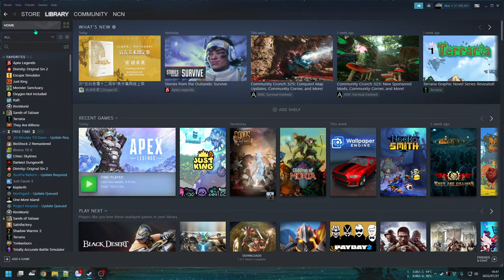Just King – Gameplay - Zone 2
Just King – Gameplay đơn giản nhưng đủ hấp dẫn

Một game indie giá rẻ vừa ra mắt trên Steam và đạt được nhiều lời khen từ các trang review cũng như streamer.

Tuy không gây quá nhiều sự chú ý dù được đánh giá cao nhưng game là một sản phẩm đúng tiêu chuẩn ngon, rẻ và gọn.